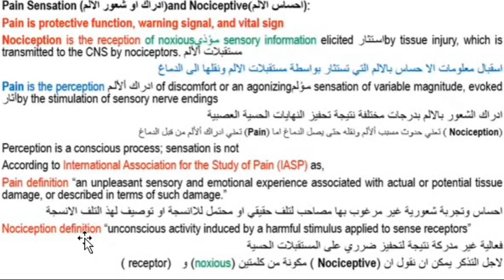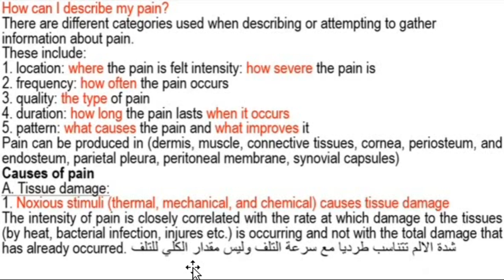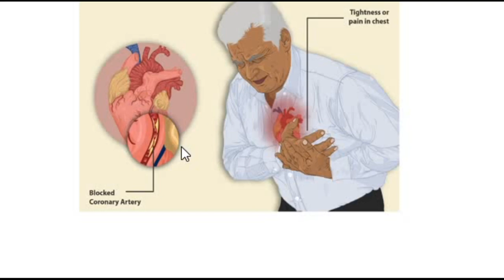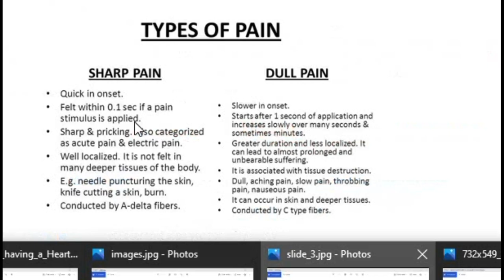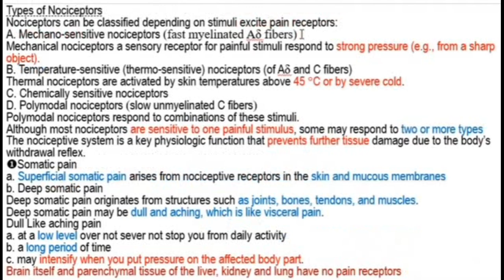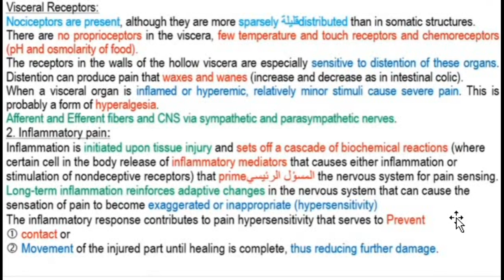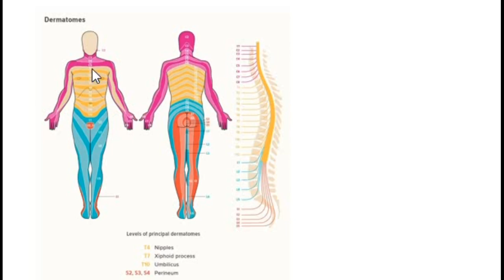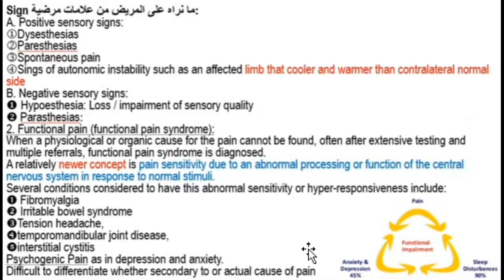Sensory system 3 - Physiology